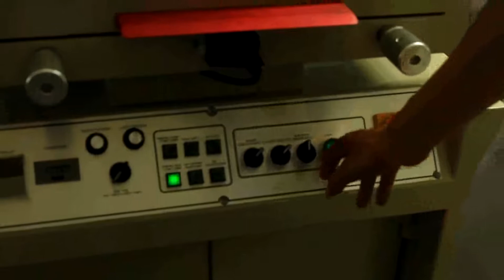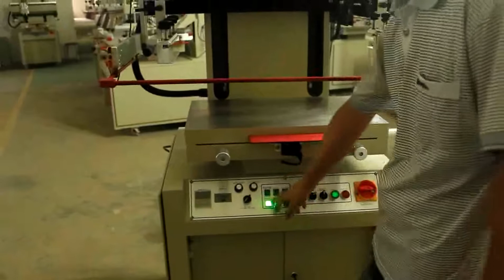Flat Vacuum Screen printing machine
Company: EC Printing Machine Factory Limited
Skype:  printer-manufacture